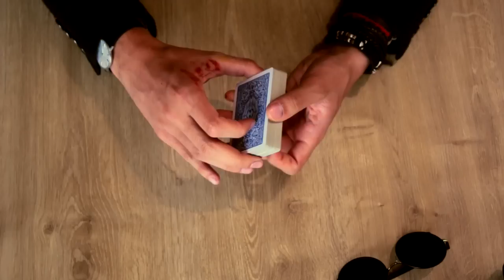Open Triumph (Dani DaOrtiz)__ English Subtitled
Le fameux triomphe de Dani DaOrtiz.